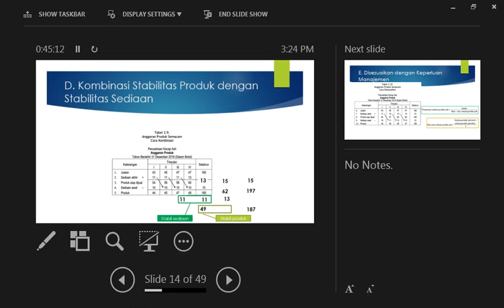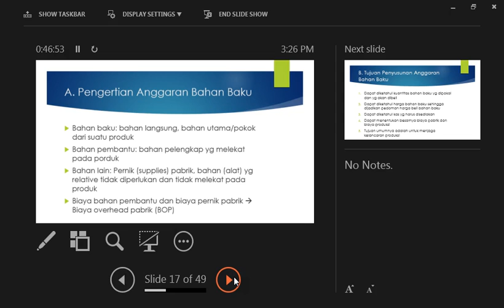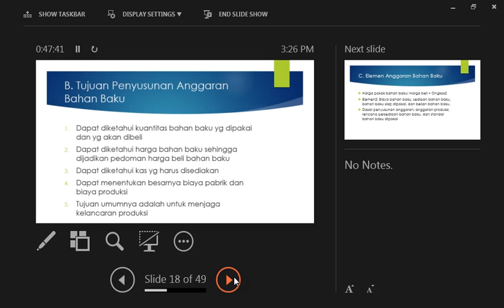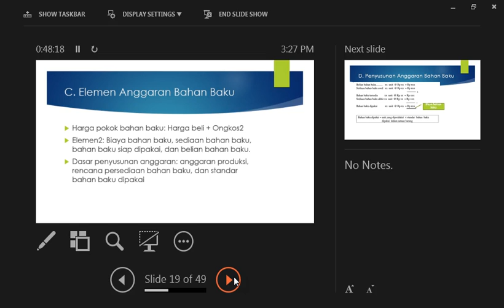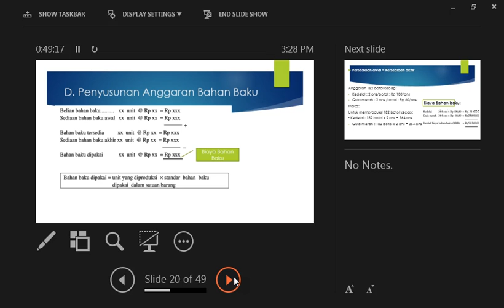2015 Penganggaran UTT Modul 3 150315 5